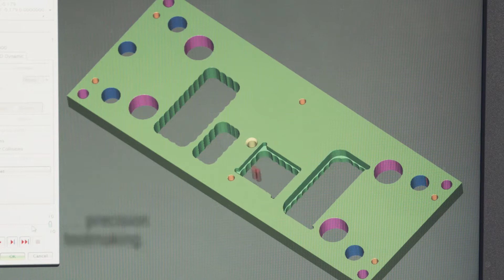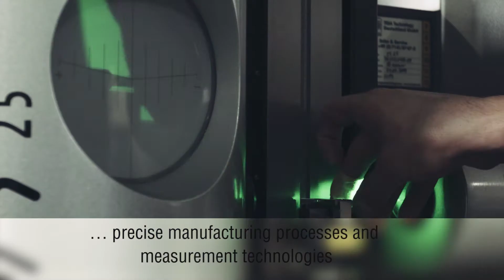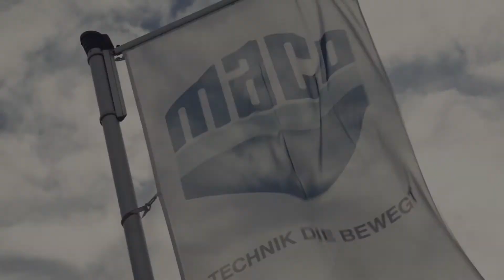MACO Quality Protect - take a tour of MACO's manufacturing facility in Salzburg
MACO Quality Protect Video - Take a tour of our Factory and headquarters in Salzburg. Watch our door locks being produced from innovation and design to manufacture and quality control methods. See why MACO are leading door and window hardware manufacturers in Europe.